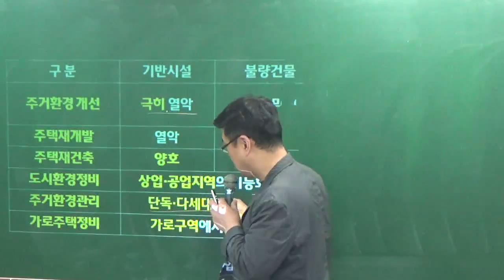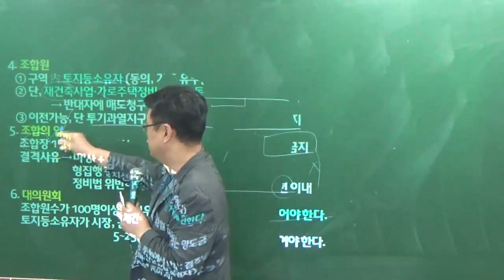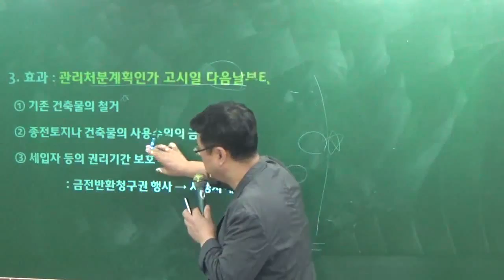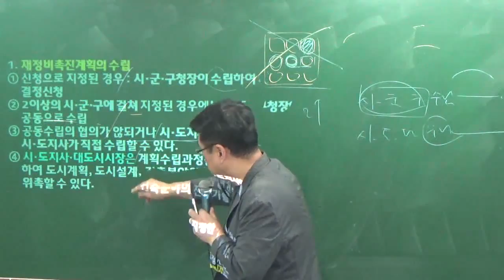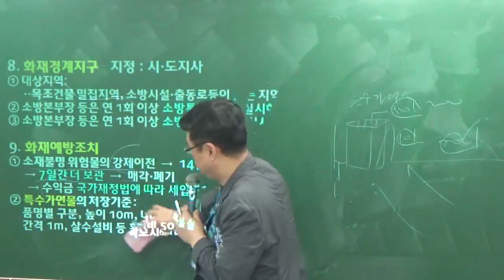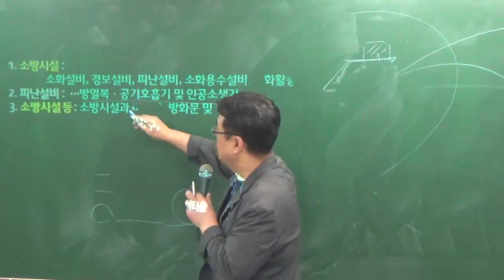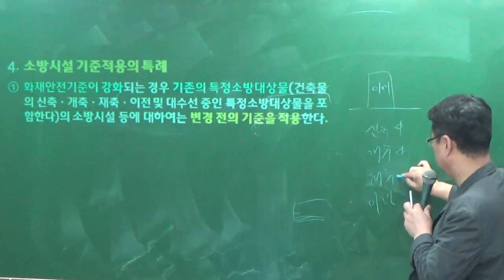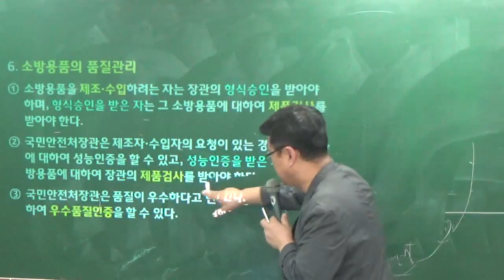관계법규특강9-6